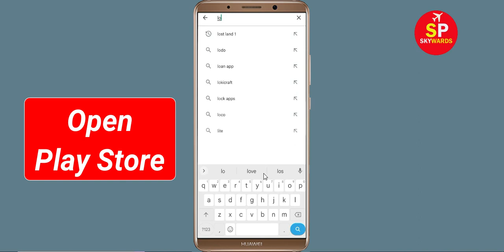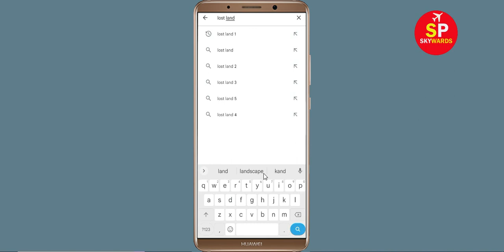How To Fix Unfortunately Lost Lands 2 App Has Stopped Error Problem Solve in Android Phone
How To Fix Unfortunately Lost Lands 2 App Has Stopped Error Problem in Android Phone

In this video, i will show you How To Fix Unfortunately Lost Lands 2 Has Stopped Error || Fix Lost Lands 2 Not Open Problem Android. If you are facing same problem in your android mobile phone it will help you a lot.

e). Scroll to and tap Lost Lands 2
g). Tap Clear data button, then Lost Lands 2.

h). Tap Uninstall Lost Lands 2, then Lost Lands 2.